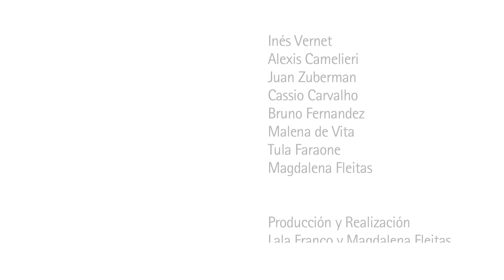Risas de la Tierra - PEGA LA CALUNGA + MARINERO SOY (Popular de Brasil)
UNA ESCUELA QUE CANTA Y BAILA!
Estas canciones las grabamos en diciembre del 2013 en ®Risas de la Tierra (Argentina/Buenos Aires) con el anhelo de compartir nuestra música diaria, fortalecer la educación en el arte y el canto colectivo, inspirar la alegría y el crecimiento de todos.

Risas de la Tierra, pedagogía artística, talleres y jardín musical.
¡Una escuela que canta, baila, juega, piensa y mucho más!
Cerviño 3764 CABA Argentina
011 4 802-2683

"Estos videos son fruto musical de lo realizado en el año. Los niños, familias y docentes nos musicalizamos día a día, en rondas, bailando, improvisando y disfrutando de compartir."
Así, todos podemos cantar, jugar y abrirnos al maravilloso mundo del sonido. La música nos enseña a ser receptivos, nos transmite que escuchar tiene sentido!